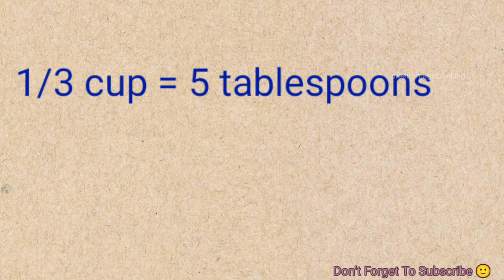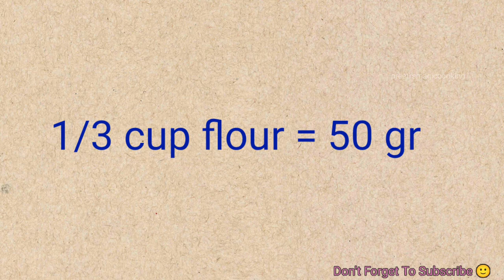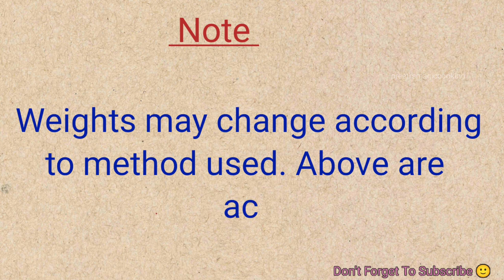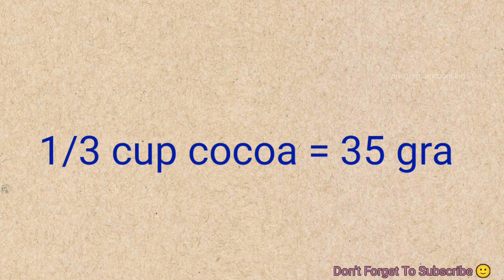Baking Conversion Chart | Ml | Grams |1/2 Cup ,1/4 Cup,3/4 Cup, 2/3 Cup, 1/3 Cup,1 Cups |Tbs |Tsp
Baking Conversion Chart | Ml | Grams | 1/2 Cup , 1/4 Cup, 3/4 Cup, 2/3 Cup, 1/3 Cup,1 Cups | Tablespoon | Teaspoon  .

Hello viewers ,

How to Measure Without Measuring Cup -1/2 Cup , 1/4 Cup, 3/4 Cup, 2/3 Cup, 1/3 Cup,1 Cup , Tablespoons,

In this video I have shown how to measure things like solid liquid without measuring cup..

 Kitchen tips & tricks... It will help in measuring things

1/3 cups means
1/3 Cups means how much
1/3 cup of sugar
3/4 cup
1/3 cup without measuring cup
2/3 cup means
How to measure 1/3 cup
1/3 cup in tablespoons
How to measure 2/3 cups
How many
Tablespoons in 1/4 cup
How to measure liquid and dry ingredients
Helpful in bakery measurements

Measuring cup,how to measure,1/3 Cup,2/3 Cup,1/2 Cup,3/4 cup,1/4 cup,1/3 cup,how to measure without measuring cup,cup into ml conversion,without measuring cup,bakery measurements,preeti'smagiccooking,tips and tricks